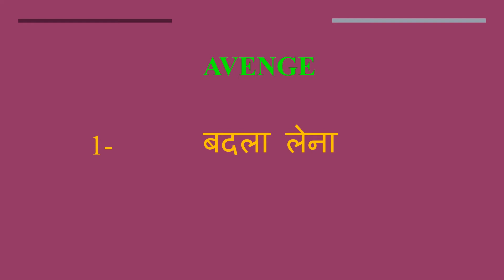Avenge meaning in Hindi | Avenge ka kya matlab hota hai | daily use English words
इस वीडियो में आप Avenge का हिंदी में मतलब समझेंगे और साथ में Avenge  का pronunciation भी सीखेंगें यानि की आप Avenge के अर्थ के साथ साथ ये भी सीखेंगें की Avenge को कैसे बोले या Avenge को बोलने का सही तरीका क्या है

Let’s learn Hindi Meaning of Avenge

Avenge meaning in english

Avenge Meaning in Hindi हिंदी में मतलब

Hindi Translation of Avenge

Avenge Meaning in Hindi Avenge का मतलब हिंदी में

Avenge Meaning in Hindi, Definition of Avenge in Hindi

Avenge Meaning Hindi Matlab Kya Hai Translate

Avenge का हिंदी क्या होता है

Avenge meaning in Hindi and English Avenge का अर्थ हिंदी एवं अंग्रेजी में Avenge definition in Hindi and English, Avenge की परिभाषा हिंदी एवं अंग्रेजी में, Avenge का मतलब, Avenge माने क्या, Avenge mane kya, Avenge  ka matlab This video is showing answer of Avenge  What is meaning of Avenge in Hindi? इस video पर प्रश्न  Avenge का मतलब हिंदी में क्या होता है? का उत्तर दिया गया है|, This video is showing answer of Avenge What is meaning of Avenge in English  इस पेज पर प्रश्न  Avenge का मतलब अंग्रेजी में क्या होता है का उत्तर दिया गया है

pronunciation of Avenge
English pronunciation of Avenge
how to pronounce Avenge